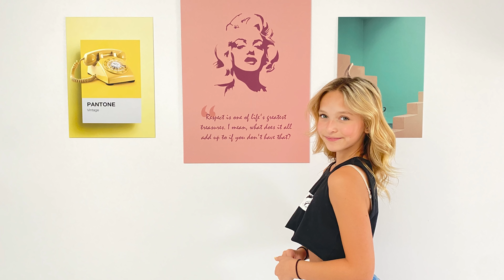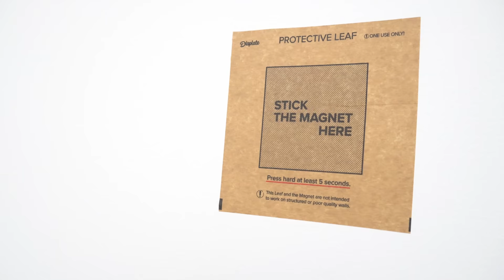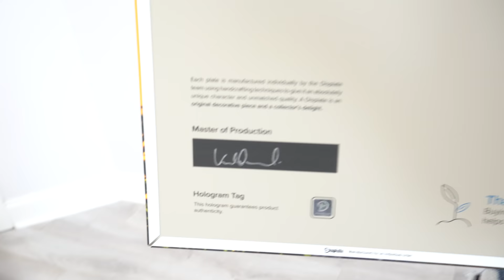My crush BROKE MY HEART! 💔 Prank on Sophie! *Is she a GOOD FRIEND?* 🤷🏼‍♀️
Hi Dolls! Watch me get my heart broken by my crush in front of my bestie Sophie Fergie! Her reaction is priceless!

About Lilliana:
Lilliana Ketchman, or better known as "Lilly K" is a dancer, model and aspiring singer/actress from North Carolina. Here you’ll find a lot of behind the scenes before she takes the stage, DIYs, challenges, music bits, and more! Watch her Tuesday nights on Lifetime's hit TV show "Dance Moms" Season 6-8 as she competes on Abby Lee Miller's competition team!